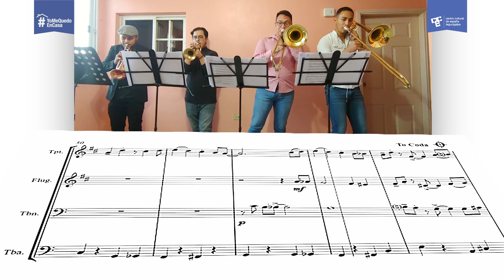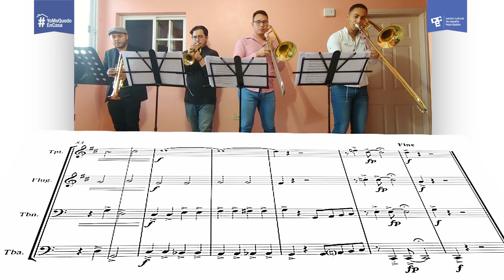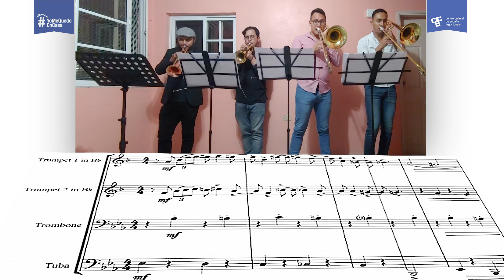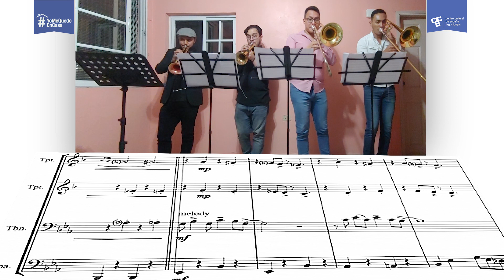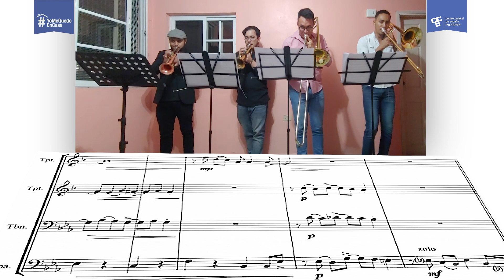Concierto Didáctico infantil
Propuesta musical para fomentar el conocimiento y la apreciación artística musical mediante un quinteto de instrumentos de viento.
El concierto es dirigido por BRASS COMUNITY, un grupo de músicos hondureños del área de vientos de metal,iniciaron esta unión como una propuesta para dar a conocer nuevos formatos de ensambles instrumentales en el país.